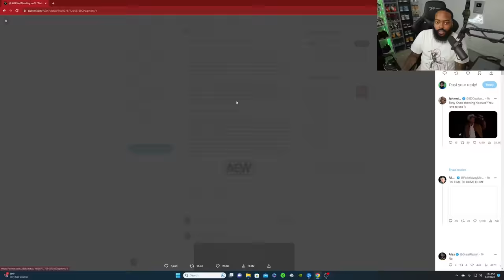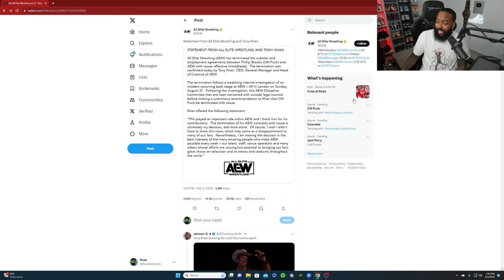CM PUNK HAS BEEN FIRED FROM AEW